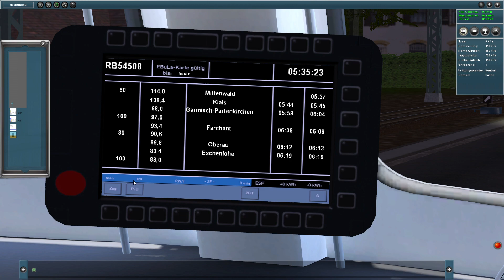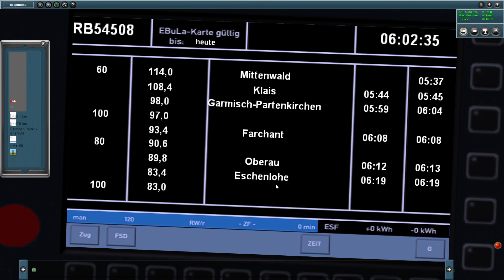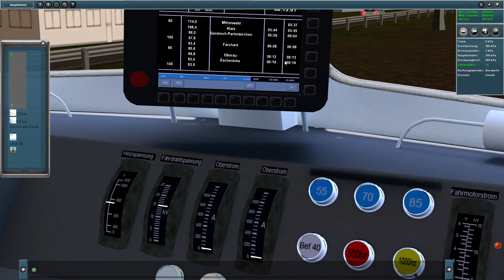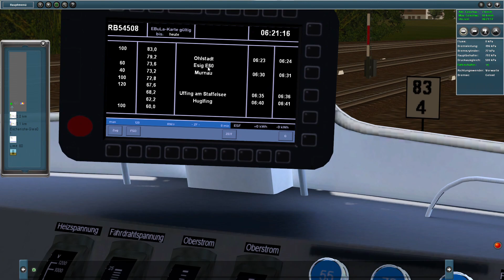PTP2 Mittenwald-Murnau BR110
Heute fahren wir in Pro Train Perfect 2 die Legendäre BR110 (liebevoll Bügelfalte genannt), von Mittenwald nach Murnau. Unser Nahverkehrszug, hat auch Ansagen dabei. Viel Spaß und sei dabei.